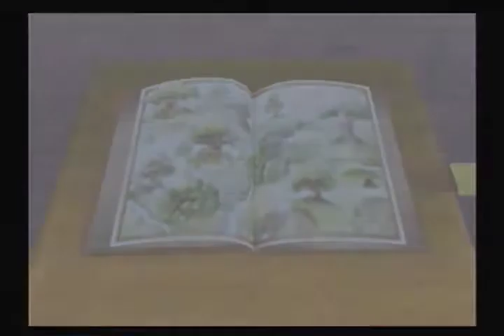Let's Play: Kingdom Hearts [Original] - Episode 54 - T-I-Double-Guhh-RR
Come watch as I play one of the greatest games to ever be introduced on to any console. Features multiple Disney and Square Enix owned characters and much more!